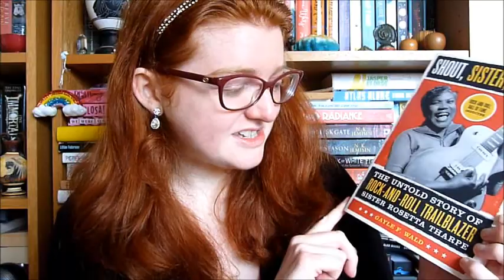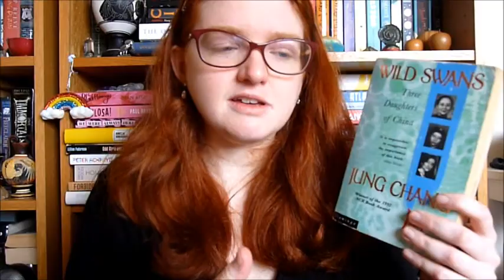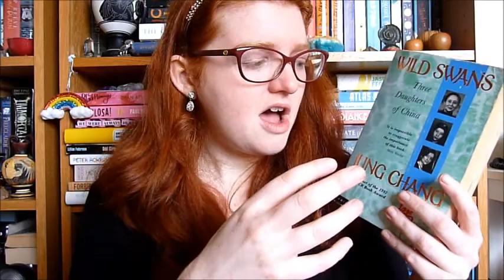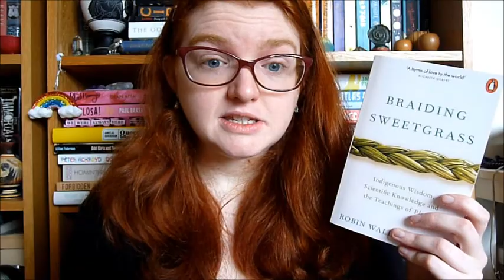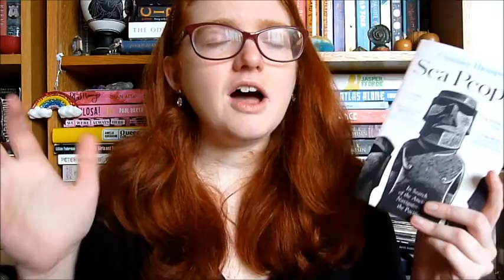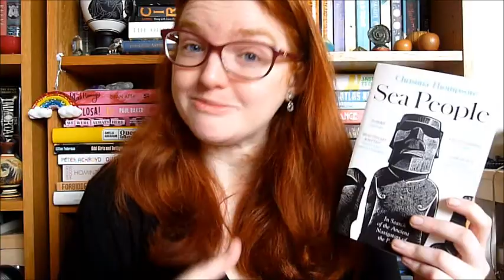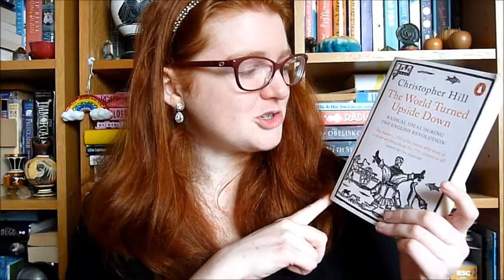Best Non-Fiction I Read in 2020! [CC]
Books mentioned:
Shout, Sister, Shout! The Untold Story of Rock And Roll Trailblazer Sister Rosetta Tharpe by Gayle Wald
All Gods Children Need Travelling Shoes by Maya Angelou
Life and Death in Shanghai by Nien Cheng
Wild Swans: Three Daughters of China by Jung Chang
The Master's Tools Will Never Dismantle the Master's House by Audre Lorde
This Golden Fleece: A Journey Through Britain's Knitted History by Esther Rutter
Dictatorland: The Men Who Stole Africa by Paul Kenyon
Braiding Sweetgrass: Indigenous Wisdom, Scientific Learning and the Teachings of Plants by Robin Wall Kimmerer
Sea People: In Search of the Ancient Navigators of the Pacific by Christina Thompson
The World Turned Upside Down: Radical Ideas During the English Revolution by Christopher Hill